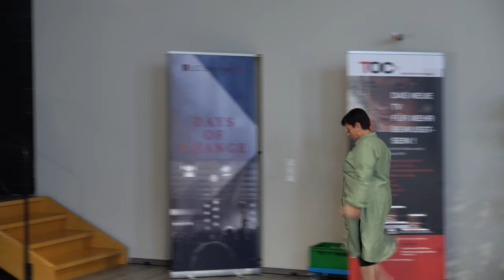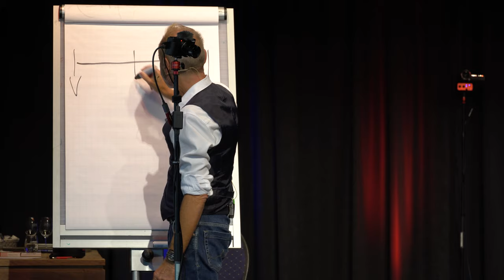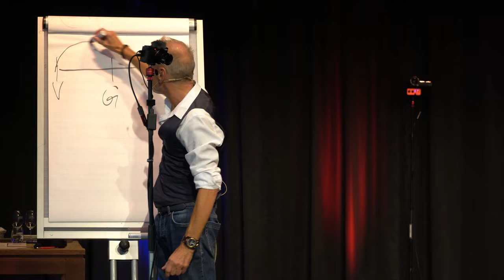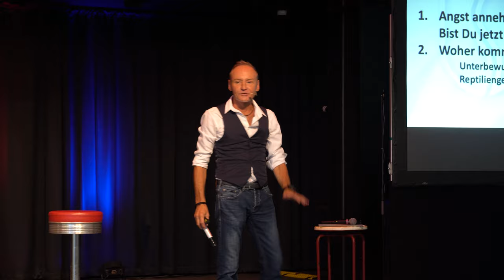Frei von Ängsten nachhaltig und dauerhaft! - Days of Change Juli 2023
Bist Du schon frei von Ängsten? Nein? Wärst du es gerne? Sicher, oder? Dann ist das nachstehende Video mit Sicherheit eine Inspirationsquelle für Dich! Sei gespannt! 😍

Was für einen enormen Einfluss DEIN GEFÜHL auf Deine Realität hat und viele weitere Techniken, lernst und erlebst Du übrigens an jedem unserer vierteljährlich stattfindenden Days Of Change Seminarwochenenden!

Triff jetzt eine Entscheidung - werde zum Schöpfer Deines Lebens! Nutze Deine Chance und sei beim nächsten Days Of Change Wochenende dabei. Wir freuen uns auf Dich!

Du kennst einen Menschen in Deinem Leben, der dieses Video sehen sollte? Dann teile es mit Deinen Mitmenschen, Freunden und Deiner Familie.

Du möchtest mehr Videos wie dieses sehen? Dann abonniere jetzt unseren Kanal und aktiviere die Glocke 🔔 und freu Dich auf ein vielfältiges Sendeprogramm zu allen Bereichen für ein nachhaltiges, glückliches Leben und dauerhaftes glücklich-SEIN, mit spannenden Interviews und Dokumentationen zu Themen jenseits der normalen Wahrnehmung und vieles mehr! ✨